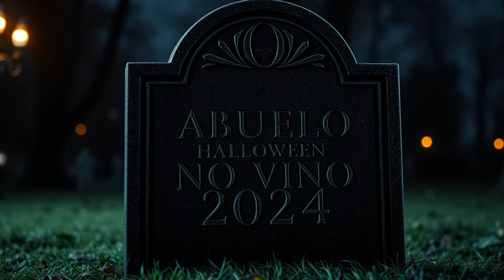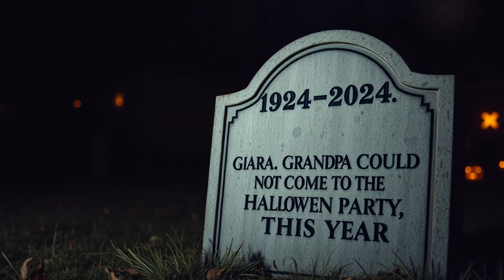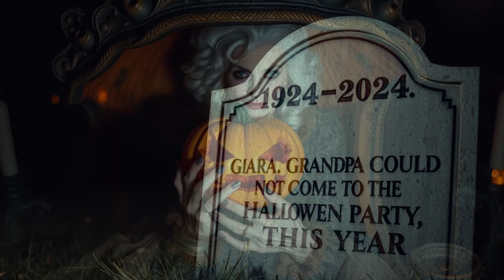Creepy Night - 1 Hour Of Halloween Piano Music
Welcome to your go-to spot for relaxing music! Whether you're studying, working, meditating, or just chilling, we've got the perfect background tunes to keep you focused and calm. Enjoy beautiful illustrations, landscapes, and aerial views as you unwind to the beat of the music.